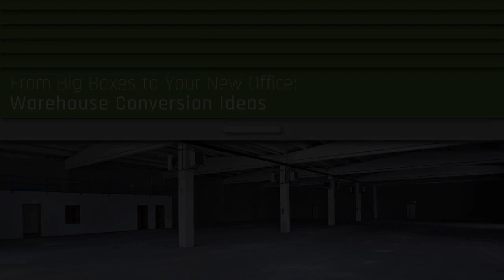TEST PROPERTY AD - DO NOT REPLY